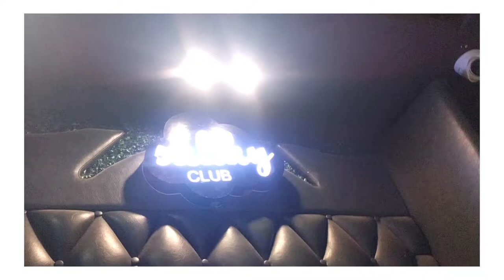Birthday Blast part-2 |Shahid Ali |watching Pushpa Movie | Dfc Vlogs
So here is our part -2 video 😊
hope you guys gonna like it 🙏😊

Watch part-1
Click here-

Hello guys
after long time we are back with our new vlog in this channel 😊